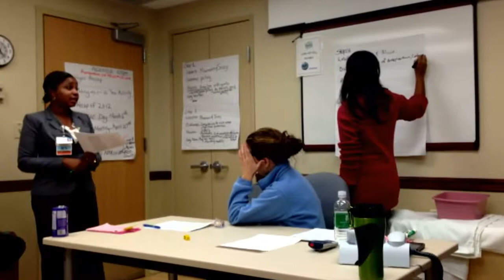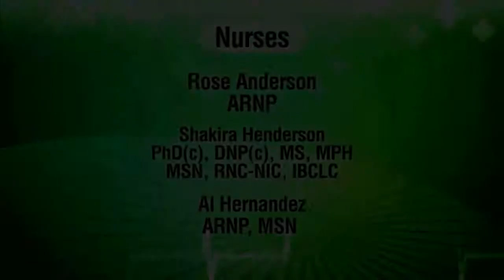2014 Health Care Heroes Nurses Finalists